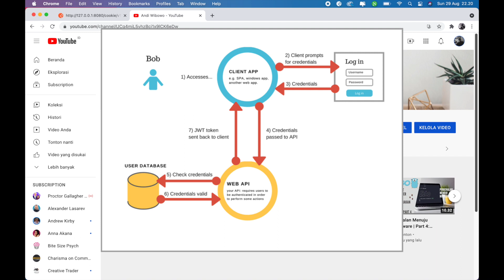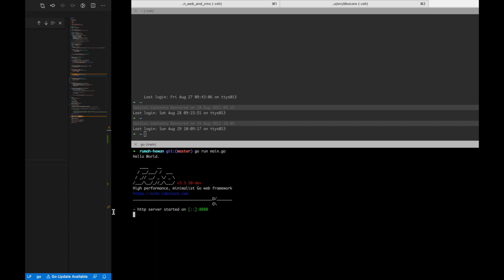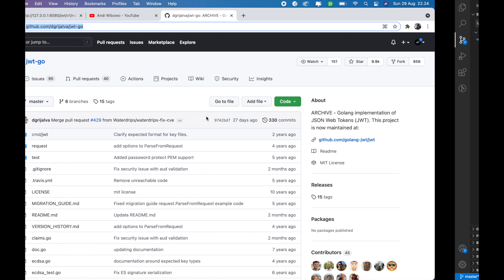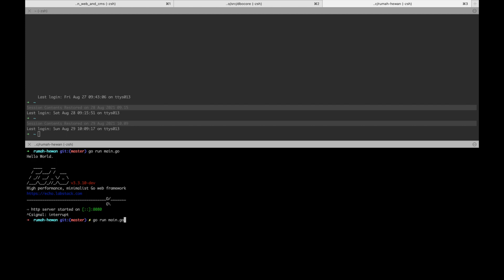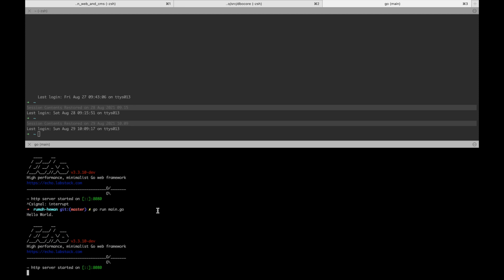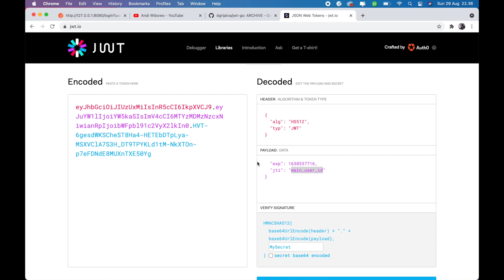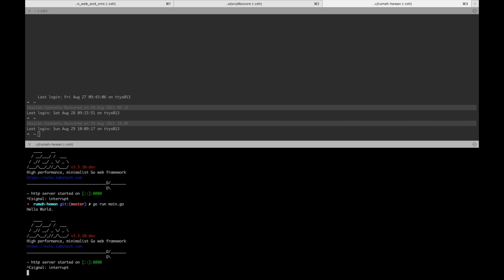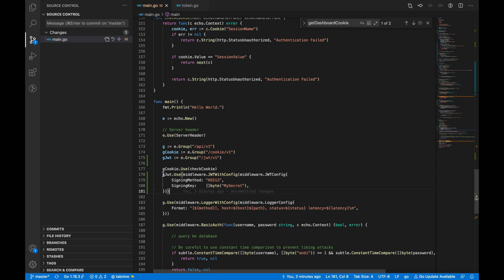Membuat JWT Token | Part 8: Membuat WebServer Golang Menggunakan Echo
Maaf jika kata-katanya kurang komunikatif dan informatif :)
Masih sama-sama belajar juga, hope you guys can enjoy my video!
Membuat WebServer Golang Menggunakan Echo - Membuat JWT Token

✌︎ Content Video :
1. Membuat JWT Token
2. Memasang middleware JWT Token